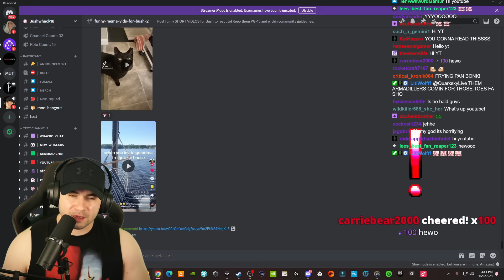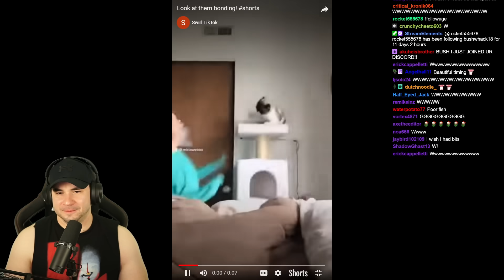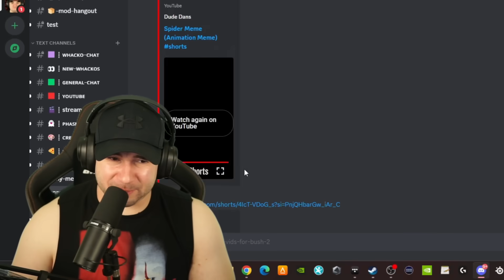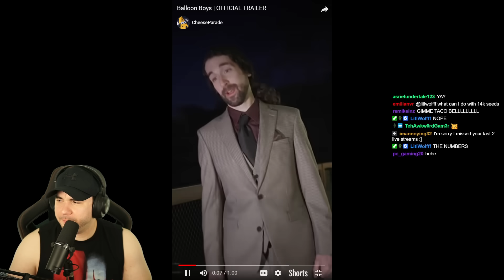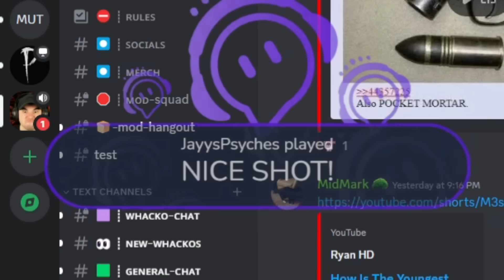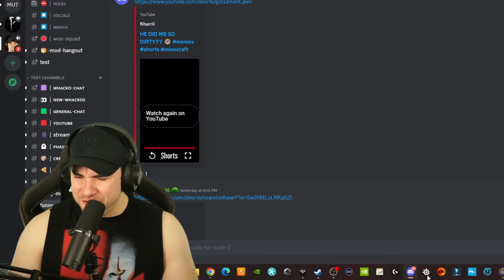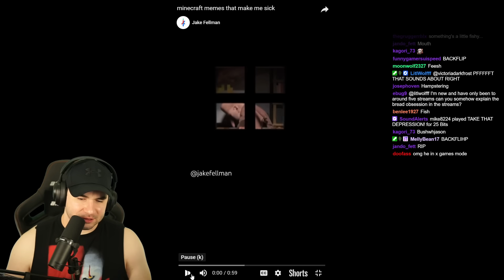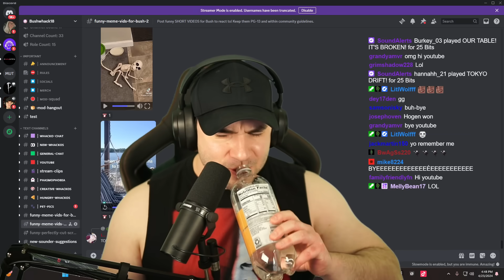Perfectly Timed Discord Memes, And I Can't laugh! #85